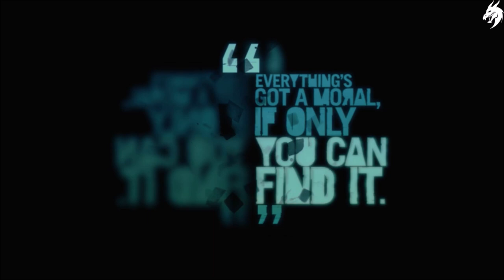FAR CRY 3 ►Part 16◄ HD Gameplay (Deutsch) [ohne Kommentar]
Die Far Cry®3 Classic Edition bringt Rook Island auf die aktuelle Konsolengeneration.
Ergründe die blutigen Geheimnisse der Insel und kämpfe gegen den berühmtesten Schurken der Far Cry-Geschichte: Vaas Montenegro.

Die Far Cry®3 Classic Edition ist im Far Cry®5 Season-Pass enthalten.

GRAFIK UND GAMEPLAY WURDEN AKTUALISIERT
Far Cry®3 Classic Edition wurde für die neuen Plattformen aktualisiert und bietet Fans und Einsteigern eine Einzelspieler-Kampagne mit atemberaubenden Details.

EINE DENKWÜRDIGE GESCHICHTE UND DURCHGEDREHTE CHARAKTERE
Erlebe eine abgründige Geschichte voller fragwürdiger Moralvorstellungen, in der die Hoffnung zuletzt stirbt.

SCHLAGE IN EINEM ACTIONREICHEN SHOOTER ZURÜCK
Stürze dich mit deinem Arsenal von Waffen und Sprengstoffen frontal in den Kampf, töte lautlos mit dem Messer oder als Scharfschütze aus sicherer Entfernung.

EINE INSEL VOLLER GEFAHREN UND ENTDECKUNGEN
Gebirge, Sümpfe, weiße Sandstrände – erkunde eine Insel, die ebenso schön wie vielseitig ist.